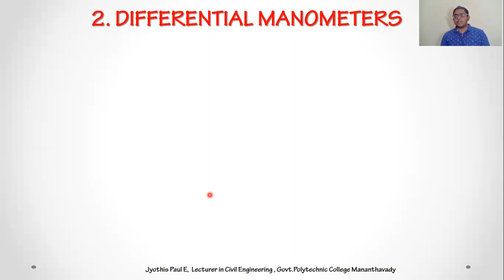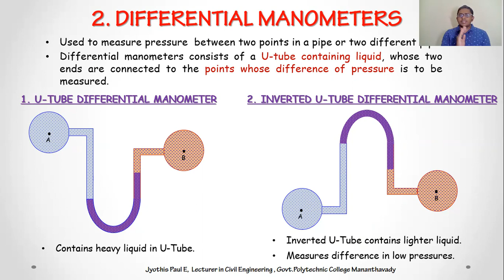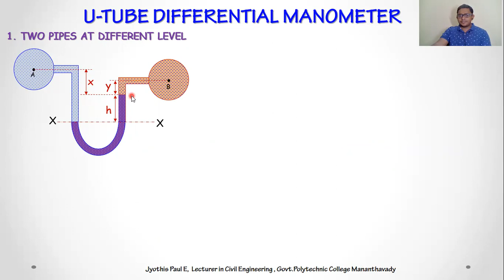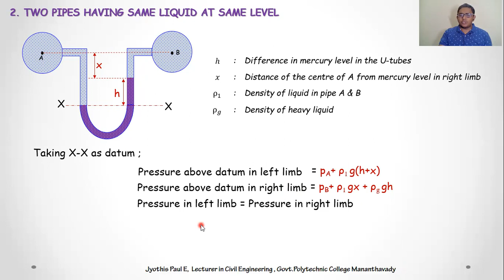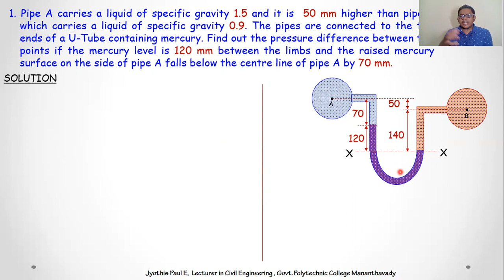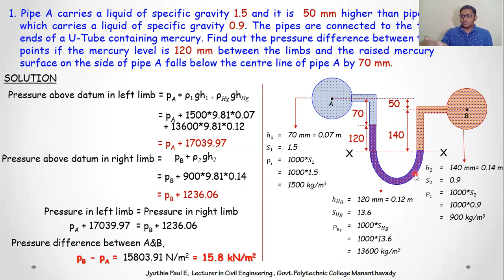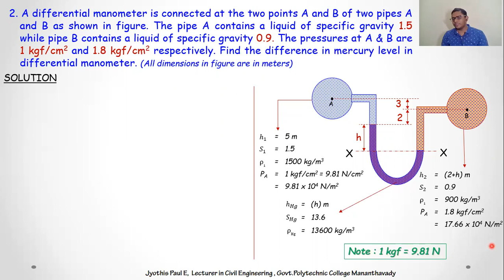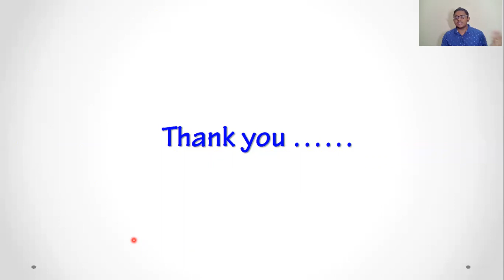05 Differential U Tube Manometers : S4 CE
Course : Hydraulics